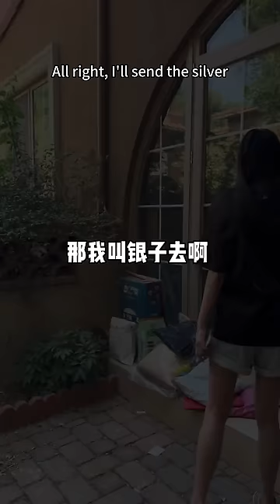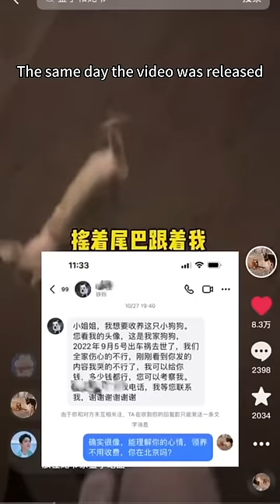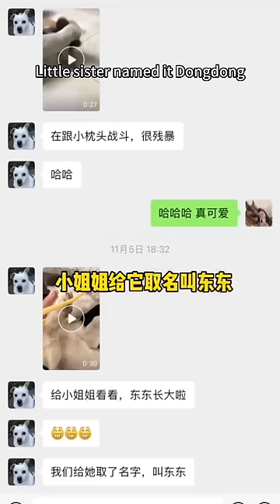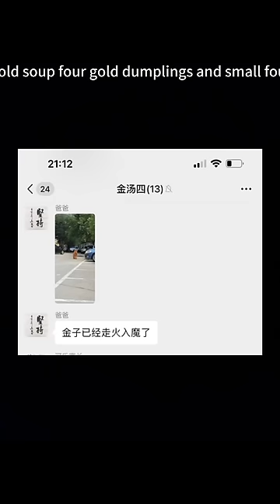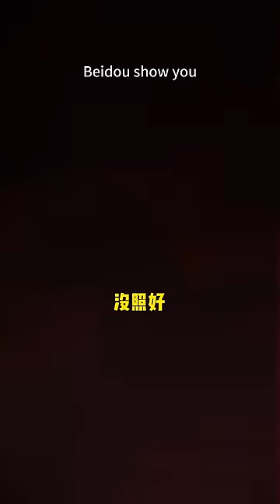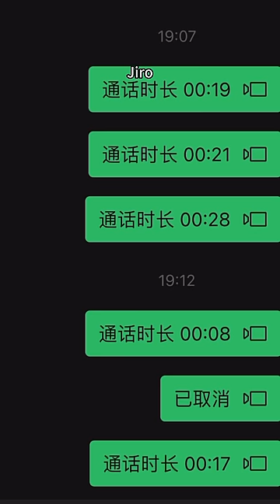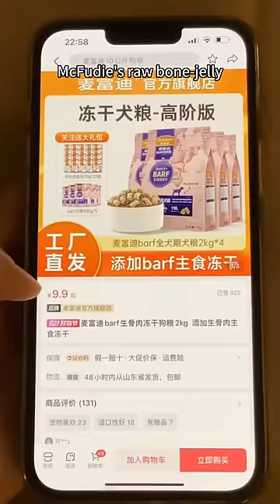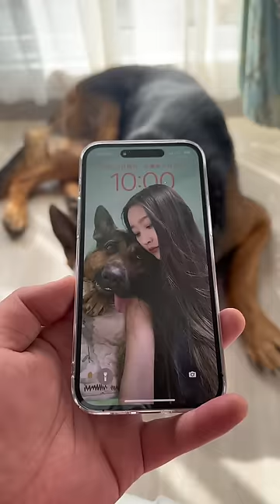金子銀子互換主人的一天，真的太折磨狗狗了！ 千萬別再換了【憨憨金和帥帥銀】